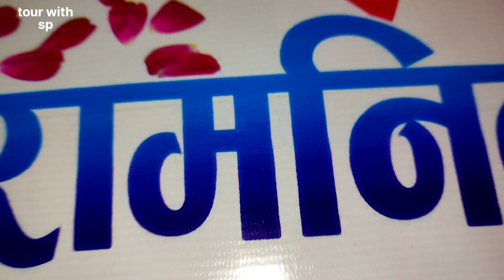500 km से आया भाई की शादी मे @tourwithsp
500 km से आया भाई की शादी मे @tourwithsp